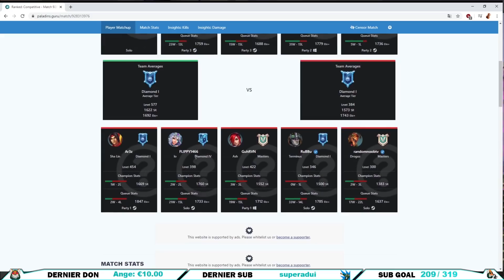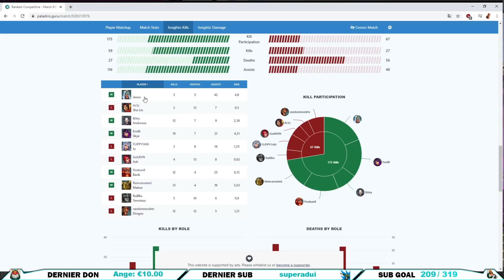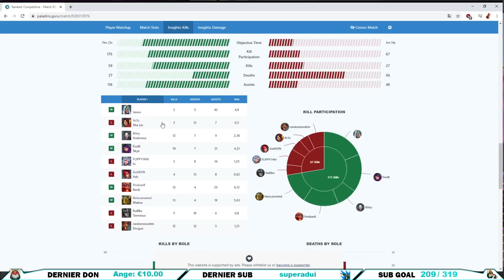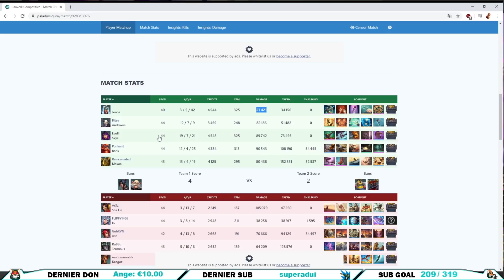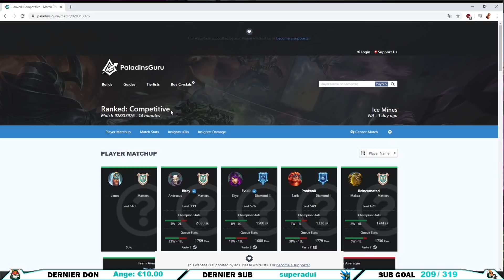SKYE HEAL META ► NUL OU BROKEN ??? - DLTDP Evulli (Paladins FR)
99ème DLTDP sur Paladins j'espère qu'il vous plaira. Il concerne Evulli l'ancien joueur de l'équipe Envy. N'oublies pas le pouce bleu si tu aimes cela m'aide énormément.